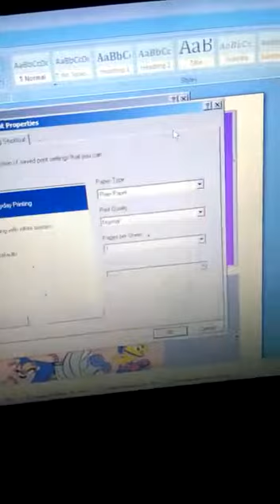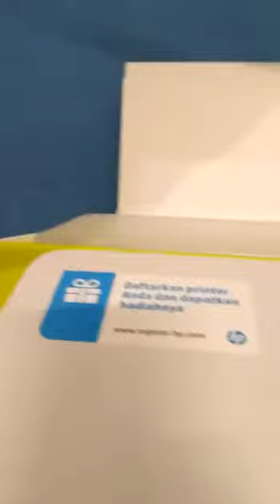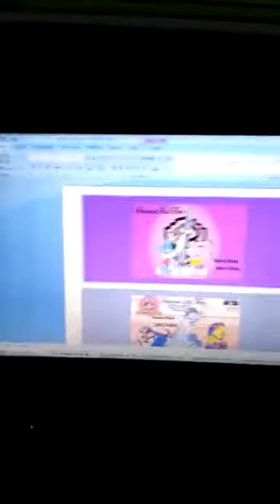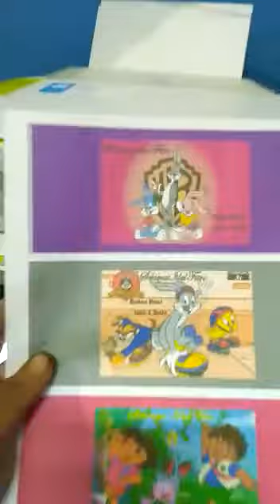Jasa Infus HP Deskjet 2135 di Bogor Depok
Jasa Infus HP Deskjet 2135 | 1115 | 1515 | 1510 | 2050 | 1050 di Bogor dan Depok; Sistem CISS Hemat Tinta dan Murah Biaya cetaknya, Cocok untuk Warnet, Rental, Small Office yang butuh cetak banyak tapi biaya cetak murah. Hub: 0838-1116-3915 / 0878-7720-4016